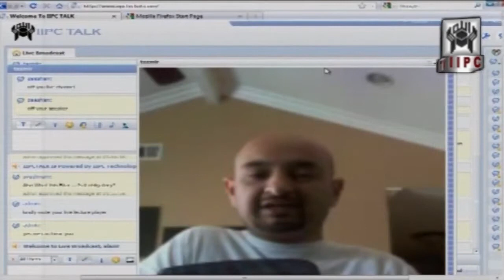Muhammad Shaikh Lecture - Riba / Interest 04/04 - What Quran Says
427 views  2 Jan 2015

Muhammad Shaikh Lecture - Zaboor / Psalms - (2011) - What Quran Says About

 • Muhammad Shaikh L...

6:59 AL-Humazah 104 : 2
8:18  AN-Nasr   110 : 1,2
15:34  AR-Room   30 : 39
16:22 AL-Baqara  2 : 276
22:05 AL-Baqara  2 : 129
31:16 AL-Mujadalah 58 : 13
33:59 AL-Baqara  2 : 273

Muhammad Shaikh Lecture - Riba / Interest 01/04 - What Quran Says

 • Muhammad Shaikh L...
Muhammad Shaikh Lecture - Riba / Interest 02/04 - What Quran Says

 • Muhammad Shaikh L...
Muhammad Shaikh Lecture - Riba / Interest 03/04 - What Quran Says

 • Muhammad Shaikh L...

 • Muhammad Shaikh L...

Riba / Interest

From the Series 'What Quran Says'

For any Muslim who face a dilemma when dealing with interest from the banking system, and whether it is permissible or not, this lecture finally and very conclusively clarifies the concept of Riba / increase, which has been erroneously promoted and mistranslated / interpreted through time as the interest transaction of the banking system. A lecture that should be watched in conjunction with the sadqa and zakah lecture for a fuller and detailed comprehension of the concept of Riba / increase which Allah has prohibited (made haram).